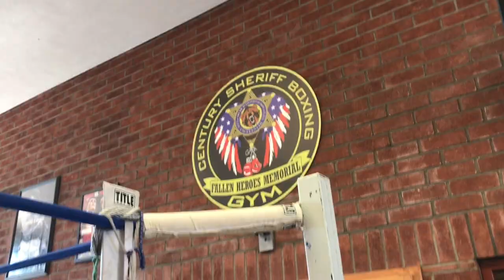{MustSee} Sheriff Boxing Club KeepIng 200 Kids In Boxing Not On The Street South LA EsNews Boxing